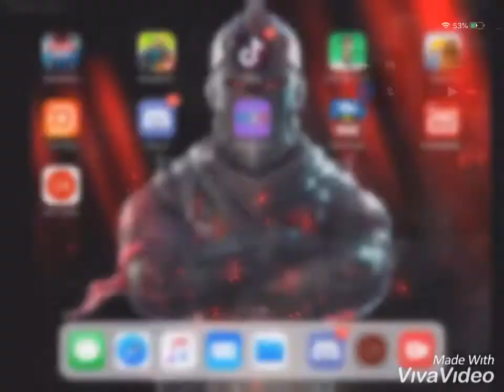How to subs *EASY*